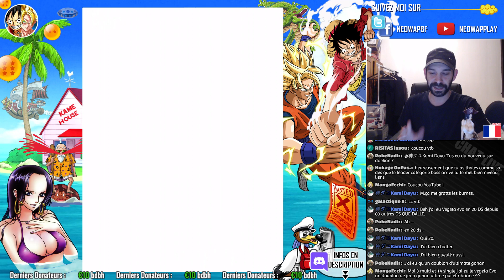INVOCATIONS TENKAICHI BUDOKAI !! DRAGON BALL Z DOKKAN BATTLE FR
Invocations en plein Tenkaichi Budokai Live avec les premiers tickets farmables.

© Akira Toriyama/ SHUEISHA, BIRD STUDIO, TOEI ANIMATION